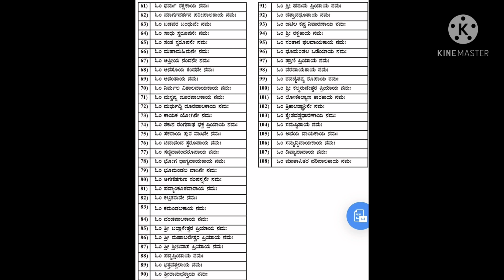ಗುರುನಾಥರು ಕರ್ಮ ಸಿದ್ಧಾಂತದ ಕುರಿತು ಹೇಳಿರುವ ವಿಚಾರಗಳು | ವೆಂಕಟಾಚಲ ಅವಧೂತರು ಸಖಿರಾಯಾಪಟ್ಟಣ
Based on
Sri Sadhgurunatha leelamrutha Part 2
Nithya Sathsangha, by
Sri Datthatri S Bhagwan from Shimogha.